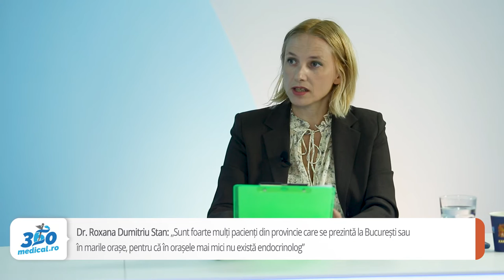Roxana Dumitriu Stan, endocrinolog: ,,Recomand colegilor mei să fure meserie din străinătate”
Dr. Roxana Ioana Dumitriu Stan este medic specialist endocrinolog și tehnician nutriționist. A făcut rezidențiatul la Institutul Național de Endocrinologie Parhon din Capitală, iar acum este asistent universitar la Catedra de endocrinologie a Universității de Medicină și Farmacie Carol Davila din București pe perioadă determinată. Are competențe de ecografie endocrină și colaborează cu mai multe clinici private. Ce înseamnă să fii endocrinolog în România, dar și care sunt provocările cu care se confruntă medicii tineri endocrinologi a povestit Roxana Ioana Dumitriu Stan într-un interviu video pentru 360medical.ro